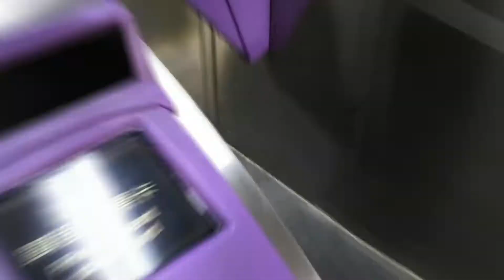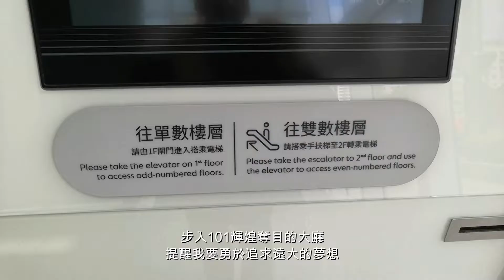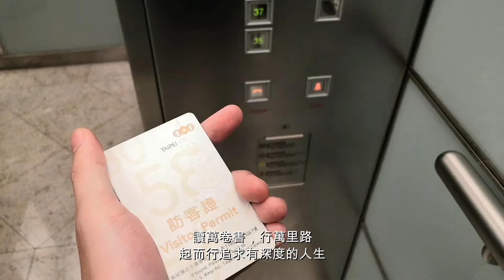化願景為現實！跟著蜥蜴去台北101領法國留學簽證｜Taipei 101｜NTHU Jedi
謹以此片和大家分享我去101申請簽證的喜悅
希望能激勵更多清大的朋友踏出舒適圈
主動將自己希冀的願景一步步化為現實😇